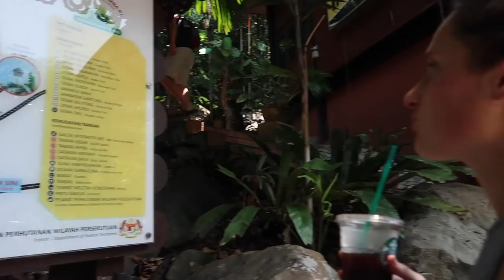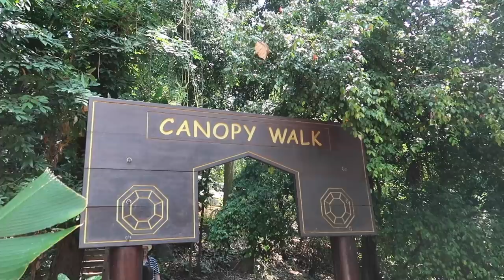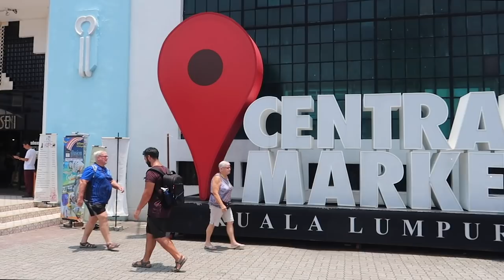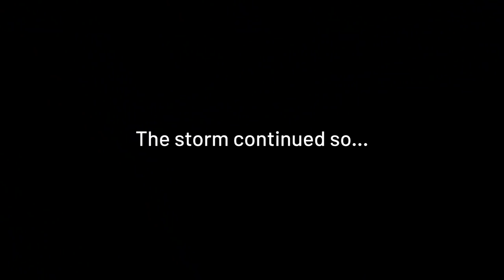EXPLORING KL: beautiful ECO PARK to bustling CENTRAL MARKET | Malaysia | Vlog 063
We head to the KL Forest eco park, a tropical rainforest that sits in the middle of the city and spans over 9 hectares. It includes a series of canopy walks with gorgeous views across the city and is absolutely free.

From there we head over to Central Market and have a local lunch in the food court upstairs for less than 20 MYR.

Later on the weather takes a crazy turn for the worse and a huge storm kicks in!

Accomodation
Not used AirBnB before? Use our link to get £25 travel credit on a home booking (when you book a trip of £55 or more) and £9 towards an experience. We'll receive £15 in travel credit as a thank you for referring you.